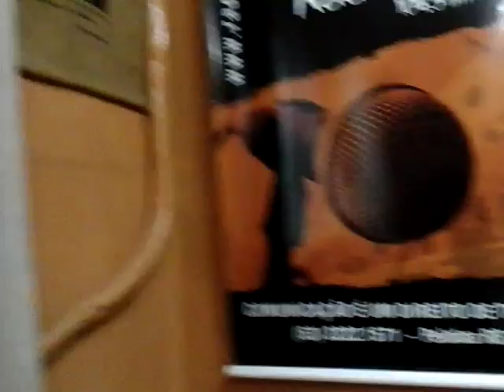Mano Rick no Quadro do Quindim na Radiocom